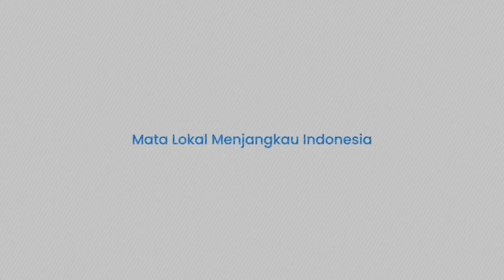Ledakan Bergemuruh di Petrovsky, Rusia Hujani Posisi Pasukan Ukraina Pakai Ratusan Proyektil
TRIBUN-TIMUR.COM - Beredar sebuah rekaman di Telegram pada Kamis, 20 Oktober 2022 yang memperlihatkan peluncuran proyektil di atas distrik Petrovsky di Donetsk.

Diduga proyektil itu diluncurkan Militer Rusia demi menghujani posisi Pasukan Ukraina.

Ratusan proyektil bak bom fosfor tampak memenuhi langit Petrovsky.

Penggunaan amunisi yang dapat menyebabkan luka bakar yang mematikan dan sangat beracun ini telah dilarang, berdasarkan hukum internasional.

Namun belum ada informasi resmi dari Pihak Ukraina terkait serangan tersebut.

Termasuk jumlah korban yang berjatuhan.

Hingga kini diketahui perang Rusia dan Ukraina yang memasuki hari ke-239 pada Kamis (20/10/2022).

(TRIBUN-TIMUR.COM)